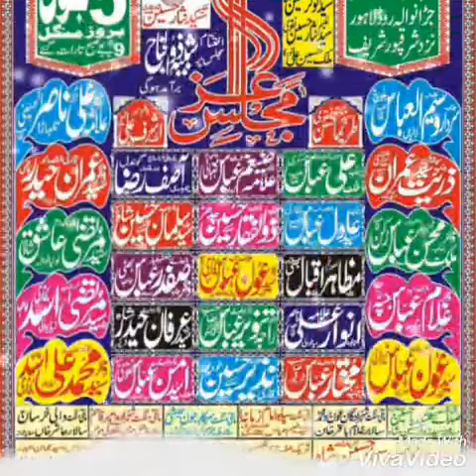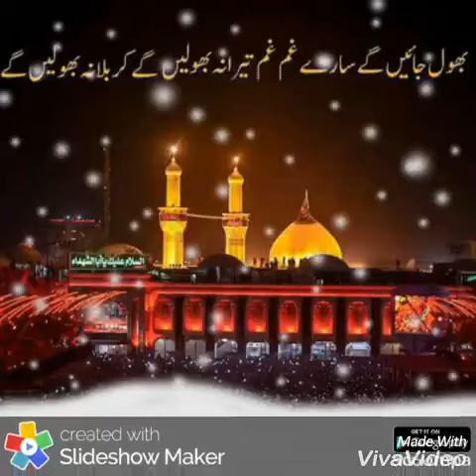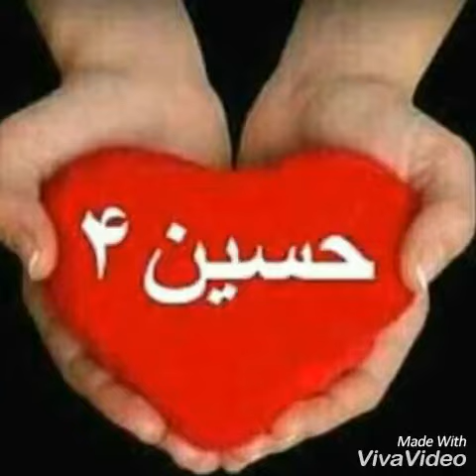Syed nasir shah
Shah bukhari